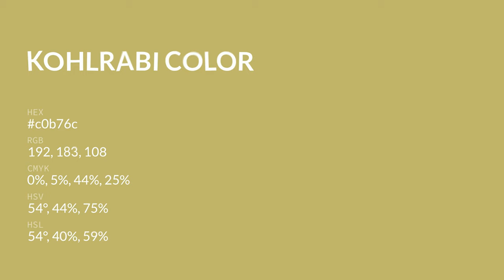Kohlrabi color c0b76c hex color - Yellow color - Cool color c0b76c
What color is Kohlrabi ? c0b76c hex color - Yellow color - Cool color c0b76c

Hex c0b76c Color Code is also known as Kohlrabi color.